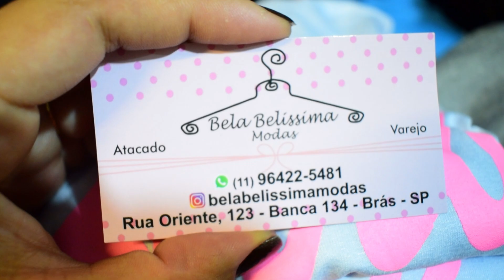A LOJA TODA A R$ 9,99 FABRICANTE DE MODINHA FEMININA